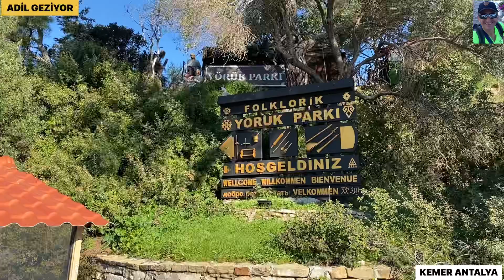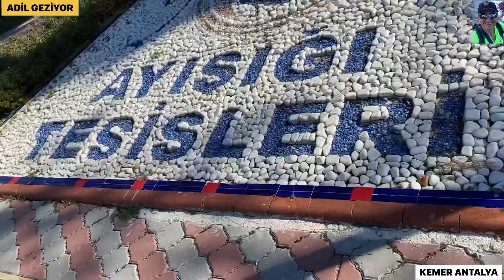KEMER ANTALYA ADİL GEZİYOR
Her hafta olduğu gibi bu haftada Antalya kemer den herkese iyi seyirler